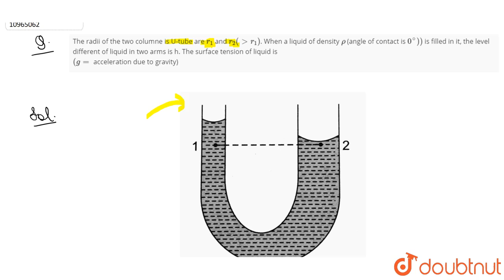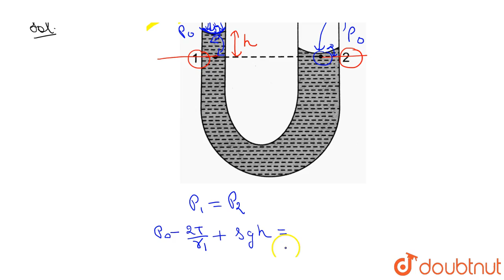The radii of the two columne is U-tube are `r_(1)` and `r_(2)(gtr_(1))`. When a liquid of densit...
Question From – DC Pandey PHYSICS Class 11 Chapter 16 Question – 160 FLUID MECHANICS CBSE, RBSE, UP, MP, BIHAR BOARD

QUESTION TEXT:-
The radii of the two columne is U-tube are `r_(1)` and `r_(2)(gtr_(1))`. When a liquid of density `rho` (angle of contact is `0^))` is filled in it, the level different of liquid in two arms is h. The surface tension of liquid is `(g=` acceleration due to gravity)